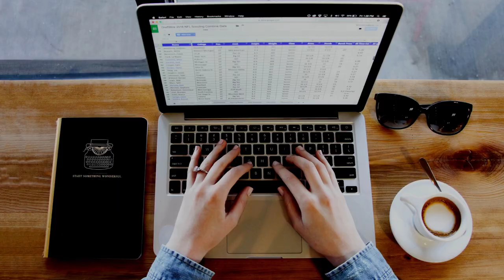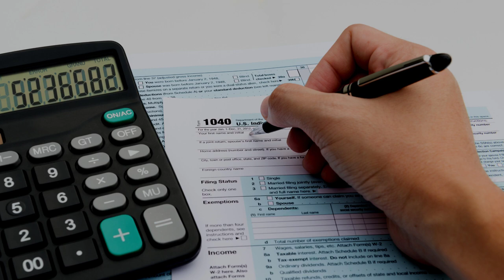Successful Art Business (10 Organization Secrets of Professional Artists!(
Do you want a Successful Art Business? Or perhaps you are a hobby or part time artist or crafter and you would just like to be better organized, more efficient and business like. In this video I give you 10 ways that professional artists organize their work practice and studios and go through some of the mistakes amateurs make so you don't have to.

If you would like to improve your watercolor painting, mixed media and drawing techniques, plus access practical business skills and social media training especially tailored for artists and crafters then SUBSCRIBE HERE!

SHOW NOTES AND RESOURCES:

Recommended External Hard Drives:
(The links are for the smallest size, once you are on the site please check that the hard drive has the capacity you need, bigger sizes are available)

UK Shoppers

US Shoppers

The FREE computer software I use to implement the back ups is AOEMI Backupper

VIDEOS you will love:

FIX the 10 most common watercolor even after your paint has dried…

Learn to STRETCH your paper step by step!

Start by learning to paint WET in WET

What amateur artists do that PROFESSIONALS never would!